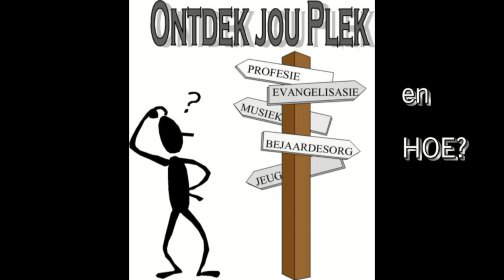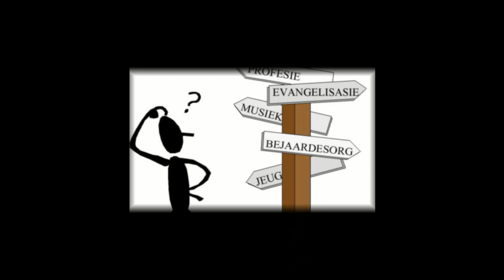Ontdek jou plek - INLEIDING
Vra jouself die vraag: Wie is EK? ; Hoekom is ek hier? en Waarheen is ek oppad. ONTDEK JOU GAWES , JOU PASSIE en PERSOONLIKHEID om te ontdek WAT IS JOU PLEK in die liggaam van Christus